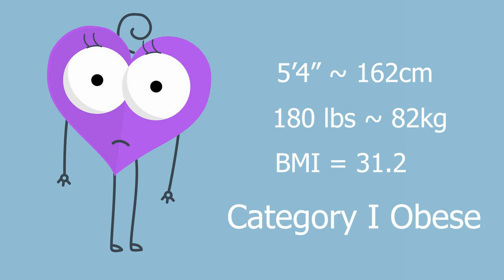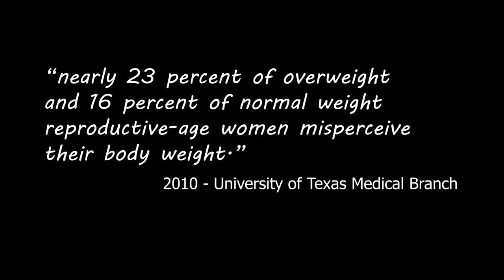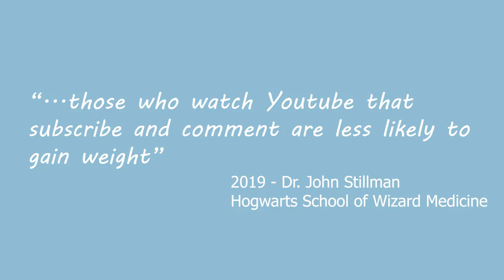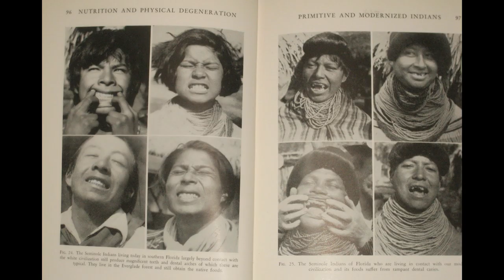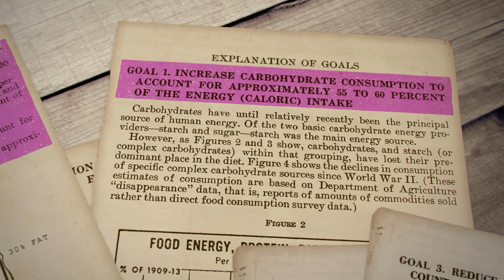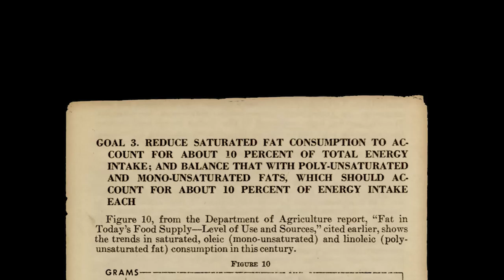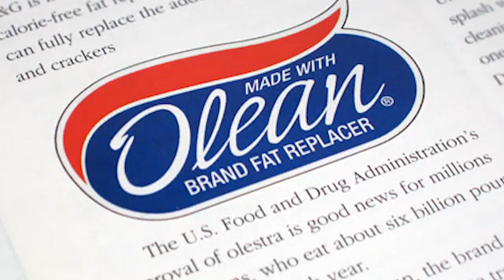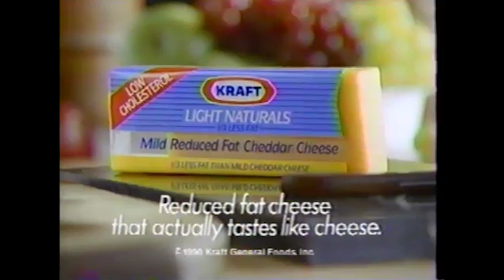How One Document Made the Entire Country Fat - The Obesity Story - Episode 1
If you feel like supporting our incredible Fast Forward to Health community and help me spread awareness about fasting, continue creating content, you can click below to donate a small amount (anything helps - even under $5)

INFO

Paleo Diet:
A paleo diet is a dietary plan based on foods similar to what might have been eaten during the Paleolithic era, which dates from approximately 2.5 million to 10,000 years ago.
A paleo diet typically includes lean meats, fish, fruits, vegetables, nuts and seeds — foods that in the past could be obtained by hunting and gathering. A paleo diet limits foods that became common when farming emerged about 10,000 years ago. These foods include dairy products, legumes and grains.

Other names for a paleo diet include Paleolithic diet, Stone Age diet, hunter-gatherer diet and caveman diet.

The ketogenic diet is a very low-carb, high-fat diet that shares many similarities with the Atkins and low-carb diets.

It involves drastically reducing carbohydrate intake and replacing it with fat. This reduction in carbs puts your body into a metabolic state called ketosis.

When this happens, your body becomes incredibly efficient at burning fat for energy. It also turns fat into ketones in the liver, which can supply energy for the brain .

Ketogenic diets can cause massive reductions in blood sugar and insulin levels. This, along with the increased ketones, has numerous health benefits .

Obesity of mother affects the IQ and motor skill of her sons:
A mother's obesity in pregnancy can affect her child's development years down the road, according to researchers who found lagging motor skills in preschoolers and lower IQ in middle childhood for boys whose mothers were severely overweight while pregnant. At age 7, the boys whose mothers were overweight or obese in pregnancy had scores 5 or more points lower on full-scale IQ tests. No effect was found in the girls.

Parental Underestimates of Child Weight: A Meta-analysis: Alyssa Lundahl, Katherine M. Kidwell and Timothy D. Nelson :
A total of 69 articles (representing 78 samples; n = 15 791) were included in the overweight/obese meta-analysis. Adjusted effect sizes revealed that 50.7% (95% confidence interval 31.1%–70.2%) of parents underestimate their overweight/obese children’s weight. Significant moderators of this effect included child’s age and BMI. A total of 52 articles (representing 59 samples; n = 64 895) were included in the normal-weight meta-analysis. Pooled effect sizes indicated that 14.3% (95% confidence interval 11.7%–17.4%) of parents underestimate their children’s normal-weight status. Significant moderators of this effect included child gender, parent weight, and the method (visual versus nonvisual) in which perception was assessed.

What is BMI?
BMI is a person’s weight in kilograms divided by the square of height in meters. BMI does not measure body fat directly, but research has shown that BMI is moderately correlated with more direct measures of body fat obtained from skinfold thickness measurements, bioelectrical impedance, densitometry (underwater weighing), dual energy x-ray absorptiometry (DXA) and other methods 1,2,3. Furthermore, BMI appears to be as strongly correlated with various metabolic and disease outcome as are these more direct measures of body fatness 4,5,6,7,8,9. In general, BMI is an inexpensive and easy-to-perform method of screening for weight category, for example underweight, normal or healthy weight, overweight, and obesity.

Research links:
1. Mother Obesity and effects on child's IQ
2. Parental Underestimation of child weight: